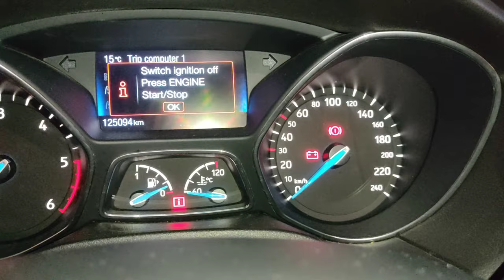Kako Resetirati Ford Battery Monitor Sensor (BMS) Ford BMS reset without scanner CHECK DESCRIPTION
FORD FOCUS MK3 2016 BMS RESET WITHOUT SCENNER
FORD FOCUS MK3 2016 BMS RESETIRANJE BREZ SKENERJA

Pomembno je, da imate nameščeno baterijo iste vrste in zmogljivosti. Če je bila predhodno nameščena baterija EFB, je treba znova namestiti EFB (Enhanced Flooded Battery). Nikoli ne nameščajte svinčeve baterije.
Lahko uporabite tudi AGM baterijo.
Če imate senzor akumulatorja na negativnem polu, imate pametni sistem za polnjenje. (Inteligentni sistem obremenitve)
Ta sistem pametnega polnjenja se polni z obremenitveno napetostjo 14,8 voltov. Svinčene kislinske baterije se napolnijo z napetostjo 14,6 voltov.
Pametni sistem za polnjenje iz ford focus mk3 (s sistemom Start / Stop) prepolni svinčen akumulator zaradi česar se baterija se v kratkem času pokvari.

Poglejte negativni pol akumulatorja vašega avtomobila. Ali imate BMS (Battery Monitor Sensor)?
Samo avtomobili (Ford) s sistemom Start / Stop imajo baterijo EFB (Enhanced Flooded Battery) in BMS.
Vsi ostali (starejši Fordi) imajo v sebi običajne svinčeve baterije. Svinčene baterije nimajo BMS.

Za ponastavitev BMS:
1. možnost:
1. Vklopite kontakt (ne zaženite motorja)
2. Vklopite kratki svetlobni pramen
3. Pritisnite 5-krat gumb zadnje meglenke
4. Pritisnite 3-kratni gumb luči za nevarnost
5. Potem naj simbol baterije na merilniku utripne 3-krat
Če ne začne takoj utripati, počakajte 20 sekund

2. možnost:
1. Vklopite kontakt (ne zaženite motorja)
2. Vklopite kratki svetlobni pramen
3. Pritisnite 10-krat gumb zadnje meglenke
4. Pritisnite 10-krat gumb luči za nevarnost
5. Potem naj simbol baterije na merilniku utripne 3-krat

3. možnost:
Za tiste brez zadnje meglenke ali če postopek ne deluje je tu še ena metoda:
1. Vklopite kontakt (izklopljen motor)
2. Petkrat povlecite in spustite dolgi svetlobni pramen
3. Trikrat pritisnite in spustite zavorni pedal
4. Če bo uspelo, bo lučka baterije v naslednjih 15 sekundah trikrat utripnila
5. Ponastavitev BMS je končana

Lahko pa čez noč odklopite (pozitivni in negativni pol) avtomobilske baterije kar
tudi ponastavi BMS.

Important is that you have a battery of the same type and performance installed. If an EFB battery was previously installed, an EFB (Enhanced Flooded Battery) must be installed again. Never install a lead acid battery.
Alternatively you can use a AGM battery.
If you have a battery sensor on negative pole, you have a smart charge charging system. (Intteligent load system)
This smart charge charging system charges with 14.8 volts load voltage. Lead acid batteries are charged with 14.6 volts.
The smart charge charging system from the ford focus mk3 (with Start/Stop system) overcharge a lead acid battery. Battery is broken in a short time.

Look at your car battery negative pole. Do you have a BMS (Battery Monitor Sensor)?
Only cars (Ford) with Start/Stop System have a EFB battery (Enhanced Flooded Battery) and a BMS.
All others (old Ford's) have normal lead-acid batteries in it. Lead batteries do not have a BMS.

For a reset of the BMS:
Option 1:
1. Switch on ignition (do not start engine)
2. Switch on dipped beam
3. Press 5x the rear fog light button
4. Press 3x hazard lights button
5. Then the battery symbol in the speedometer should flash 3x quickly
If it does not flash immediately, wait 20 seconds

Option 2:
1. Switch on ignition (do not start engine)
2. Switch on dipped beam
3. Press 10x the rear fog light button
4. Press 10x hazard lights button
5. Then the battery symbol in the speedometer should flash 3x quickly

Option 3:
For those of you without a rear Fog lamp, or if the process does not work. here is another method:
1. Switch ignition on (engine off)
2. Pull and release high beam 5 times
3. Press and release brake pedal 3 times
4. If successful the battery light will flash 3 times within the next 15 seconds
5. BMS reset completed

Alternatively you can disconnect (positive and negative pole) car battery over night.
This also resets BMS.